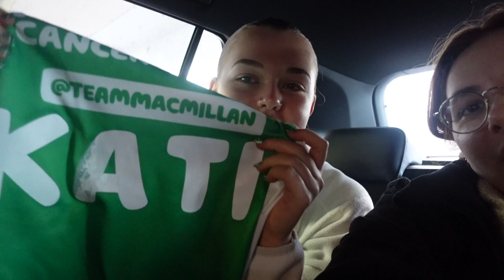RUNNING MY SECOND HALF MARATHON *SUB 2HRS*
Brighton Half Marathon✅

This was a big milestone for me as i ticked off my first sub 2hr half marathon - achieving a 1hr 53min time whoooo (i am so proud🥹)

The running content will return shortly, as preparation for my next half marathon starts soon!